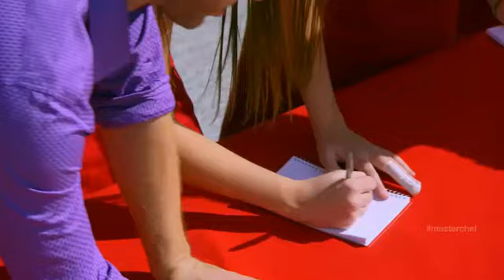Masterchef US 2013 Season 4 Episode 7 Part 1